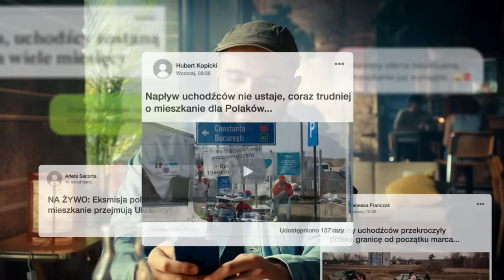Nie daj się nabrać na metodę „kozła ofiarnego”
Uważaj! Wojna w Ukrainie dzieje się nie tylko w terenie, ale także w Twoim telefonie. Żeby ją wygrać, niektórzy będą próbować zrobić z ukraińskich uchodźców kozła ofiarnego, winiąc ich za wszystkie Twoje problemy.

„Kozioł ofiarny” to jedna z najczęściej stosowanych technik manipulacji w internecie. Kiedy ktoś twierdzi, że złożone problemy są winą jednej konkretnej grupy, bardzo możliwe, że próbuje Tobą manipulować.

Aby dowiedzieć się, jak sprawdzać fakty i źródła informacji w internecie, wejdź na stronę